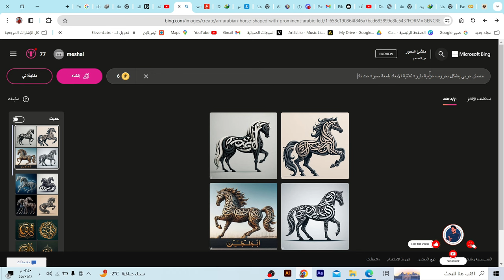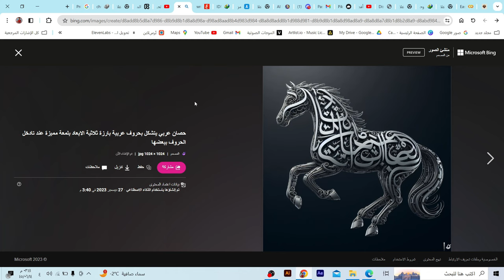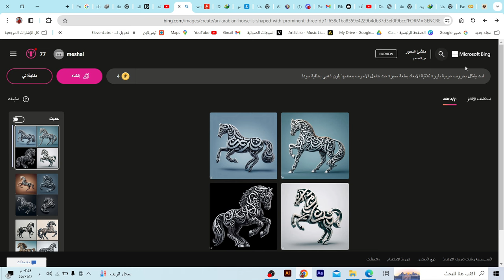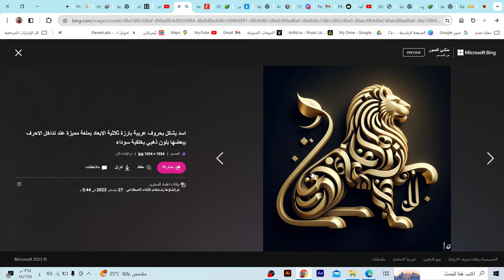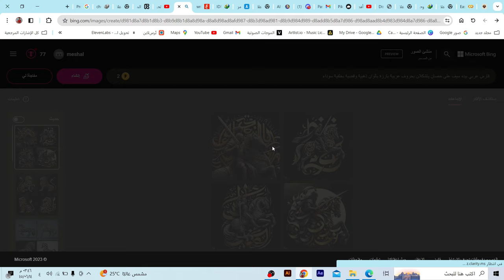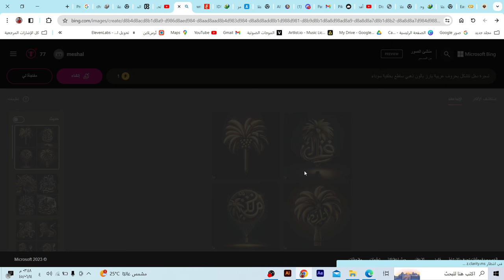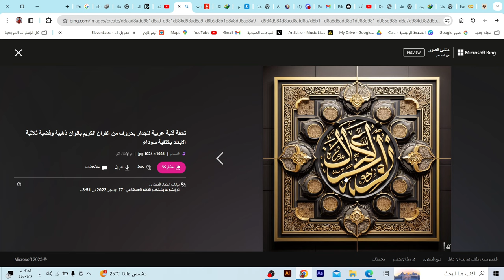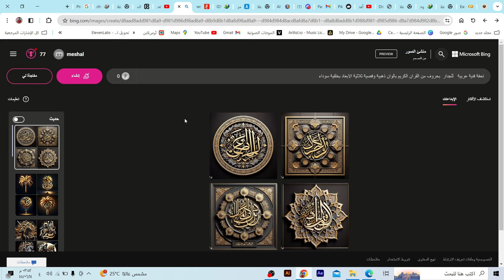رسم التحف الفنية بالخطوط العربية بفن التايبوغرافي بستخدام الذكاء الأصطناعي مجانا والنتائج رهيبة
ب11 دقيقة تعلم كيف ترسم الأشكال ثلاثية الأبعاد بفن التايبوغرافي مجانا  بخطوات بسيطة وسهلة وباللغة العربية و كيف ندمج الذكاء الاصطناعي في فن الرسم ثلاثي الأبعاد.

الموقع المستخدم
الرسم ثلاثي الأبعاد
الذكاء الاصطناعي في الفن
التايبوغرافي الحديث
الفنون التشكيلية
تقنيات الرسم المتقدمة
تصميم فني ثلاثي الأبعاد
الإبداع الرقمي
الفن التكنولوجي
تطور الرسم الفني
الفن والتكنولوجيا المتقدمة

هنا تجدون جميع روابط حساباتي 👌🔥
هنا تجدون جميع القنوات والجروبات المهمة👌🔥
► للإنضمام الى فريق سبيد ميديا عبر الرابط 🔷